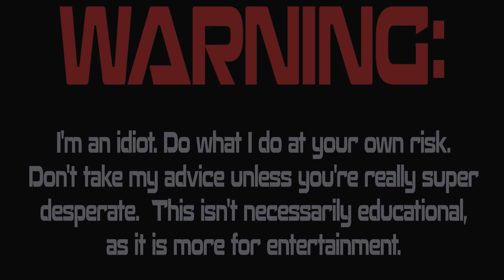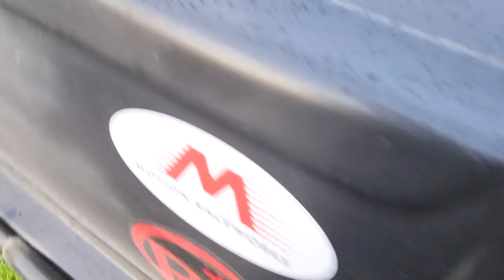The Race Truck Started on FIRE and Racing Door to Door with Cleetus McFarland!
The Burnout truck lights a fire on its first competition, the Chevelle runs a new BEST Time, and the Indy 800 was epic!

SEND ME JUNK:
Lewisburg, TN
37091